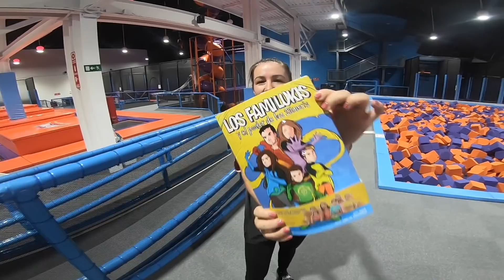RETOS en EL PARQUE de TRAMPOLINES ¡¡SUPER SALTOS de MONSTRUOS!!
Hoy hacemos un concurso de retos en el parque de trampolines haciendo super saltos disfrazados para la ocasión. ¿Te apuntas?
¡Descubre nuestro cómic!📚👉🏻